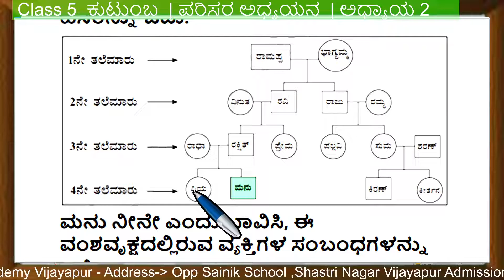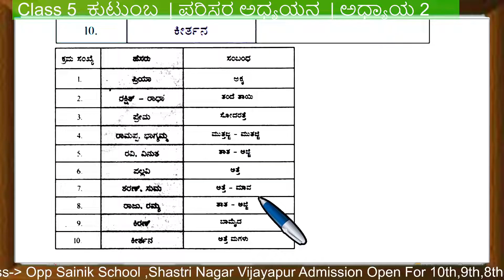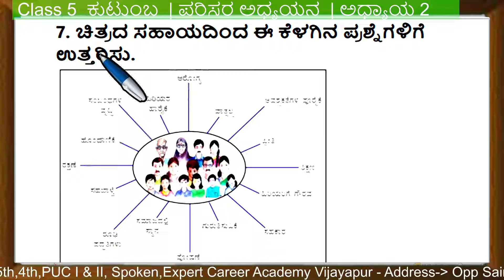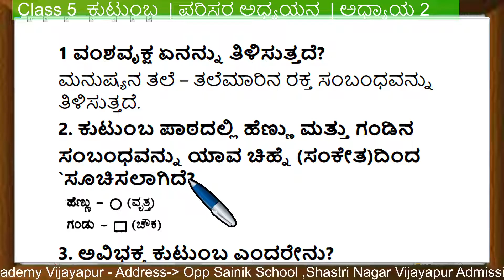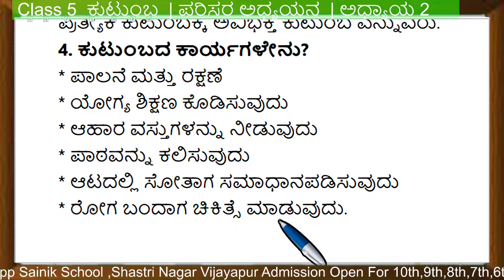Class 5 ಕುಟುಂಬ | class 5 ಪರಿಸರ ಅಧ್ಯಯನ ಕನ್ನಡ ಮಾಧ್ಯಮ | Class 5 EVS Chapter 2 My Family | mujawar sir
Class 5 ಕುಟುಂಬ | class 5 ಪರಿಸರ ಅಧ್ಯಯನ  ಕನ್ನಡ ಮಾಧ್ಯಮ | Class 5 EVS Chapter 2 My Family Question and answer |

8th ಸಿರಿ ಕನ್ನಡ | 8th kannada |8 ನೇ ತರಗತಿಯ ಪಠ್ಯಪುಸ್ತಕಗಳ ಪರಿಹಾರ